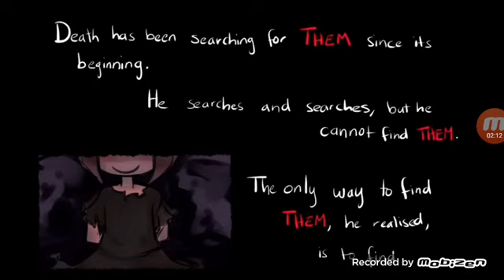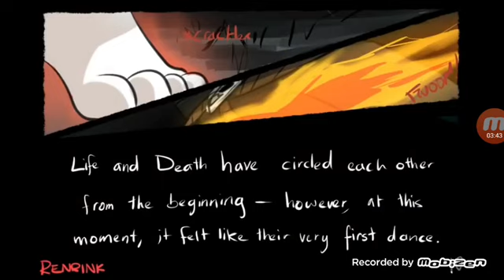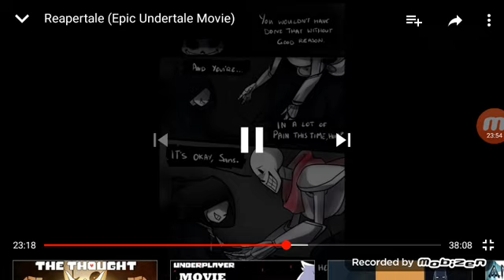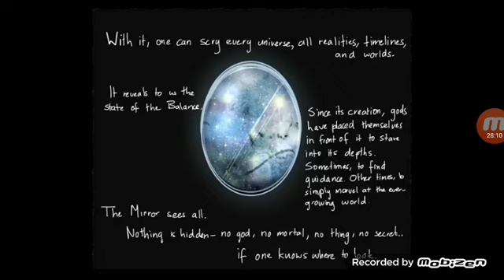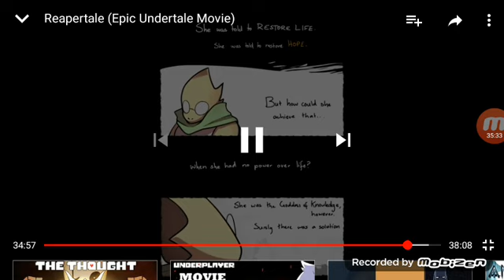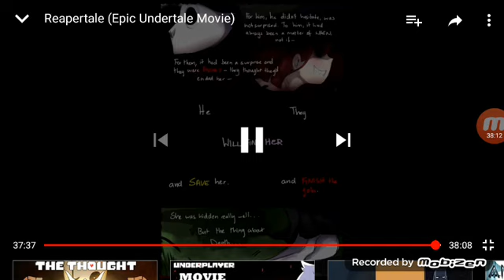Sans and papyrus react to reaper tale movie